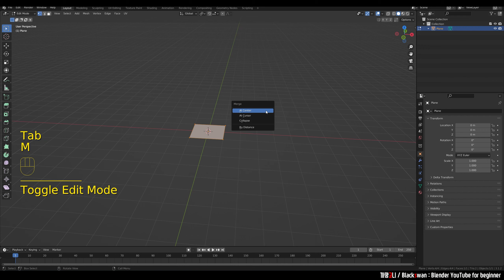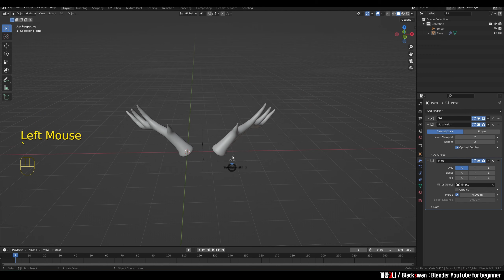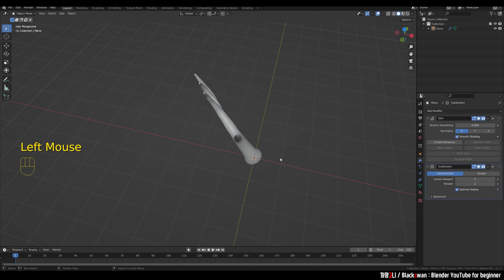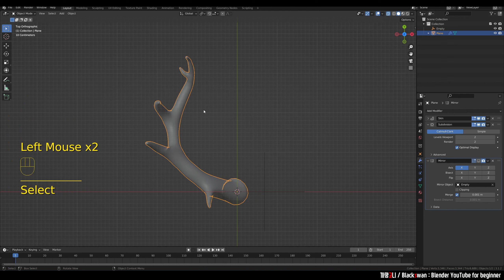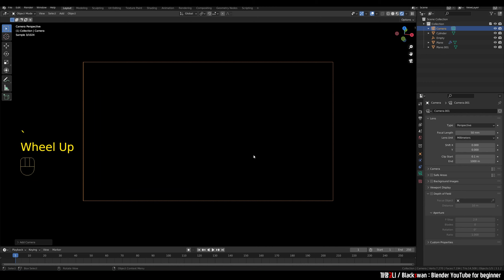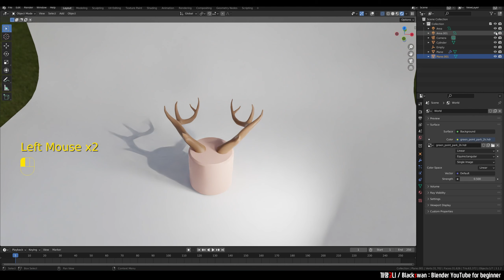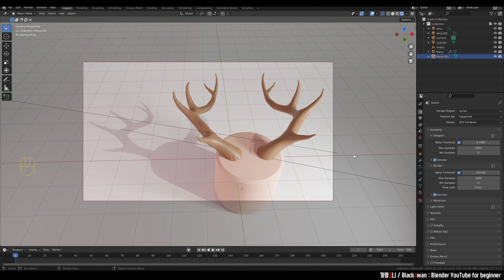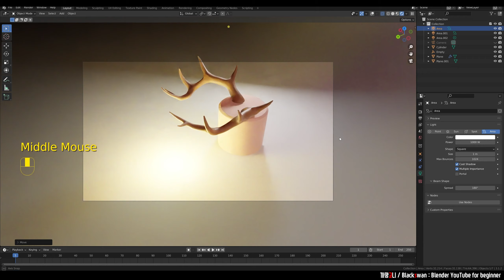이토록 쉬운 까망고니의 블렌더 트레이닝_QR예제_#26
※ 영상 순서가 섞여서 업로드 되었습니다😢
아래 URL로 들어가면 순서대로 보실 수 있습니다.

📙 "이토록 쉬운 까망고니의 블렌더 트레이닝" 도서의 [실습하기] 일부 영상 자료입니다.
영상의 자세한 설명은 교재 속에 담겨있습니다 :)

스마트폰으로 책에 있는 QR Code를 찍으면 해당 영상으로 들어갑니다!